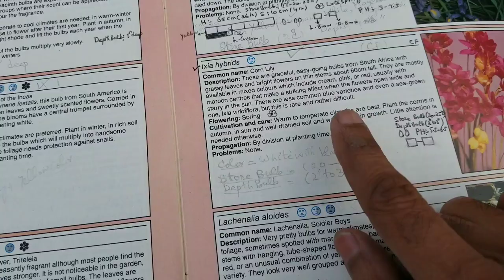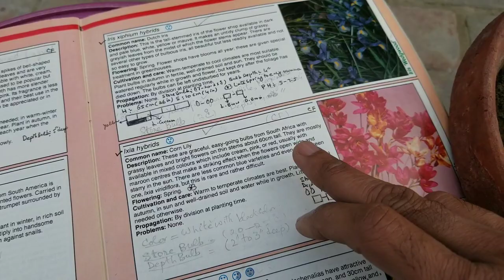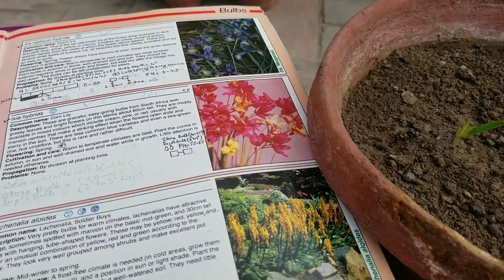Ixia Bulbs Sprouts after 20 days with care and garden soil tips to get flowers | फूलों के बल्ब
Ixia winter bulbs native to South Africa also called African Corn Lily beautiful colorful flowers of Iris family. After 20 days Sprout comes on Iris Bulbs with all care tips and garden soil preparation for healthy growth of Iris Bulbs. In Hindi Flowers Bulbs called as फूलों के बल्ब

Tips How to grow and plant of ixia bulbs
1. Right time to sow ixia bulbs
2. Healthy, fresh and big size ixia bulbs
3. Prepare moist garden soil for ixia bulbs have all nutrients
4. Place in Full sunlight for healthy Ixia Sprouts at growth
5. 20 Days Ixia Bulbs Sprouts tips
6. Water as need the requirement of dry soil
7. Proper depth 2 to 3” of ixia bulbs
8. Proper distance between  4 to 5 “  between ixia bulbs
9. Corn Lily flowers used as cut flowers
10.  After Corn Lily Flowers save and store Ixia bulbs.
11.   Easy to grow our Lahore Zone 10a and beautiful flowers in Spring